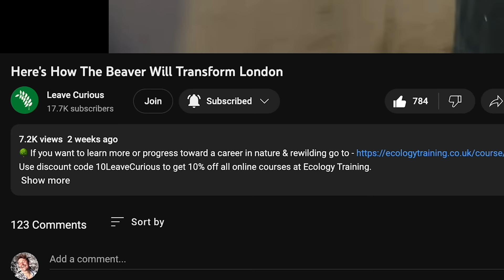Why they released 1014 Tiny Mice to a London Park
Contribute to a growing diversity of rewilding projects at Mossy Earth